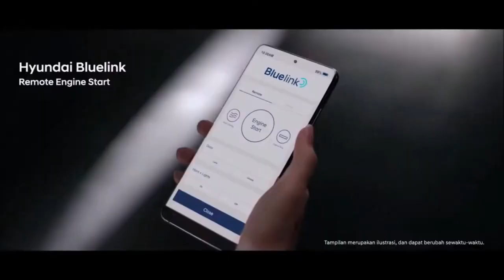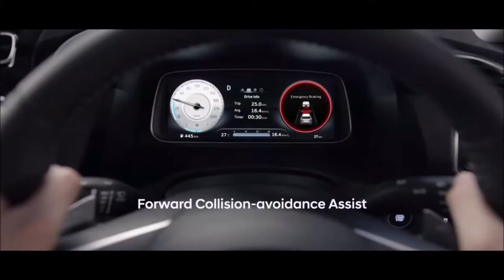Hyundai Creta Facelift 2022 is Here | Upcoming Hyundai Cars in India 2022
Ignored Tags: upcoming cars in india,upcoming cars,upcoming cars in india 2021,Hyundai Upcoming Cars in India 2022,Upcoming Cars 2022,hyundai upcoming cars 2022,hyundai upcoming cars 2021,hyundai upcoming suv,hyundai palisade 2022 india,hyundai ioniq 5 india,hyundai creta facelift 2022,hyundai venue 2022 india,hyundai casper 2022 india,kia sorento,hyundai upcoming cng cars 2022,hyundai upcoming suv 2022,hyundai upcoming micro suv,hyundai upcoming electric cars in india